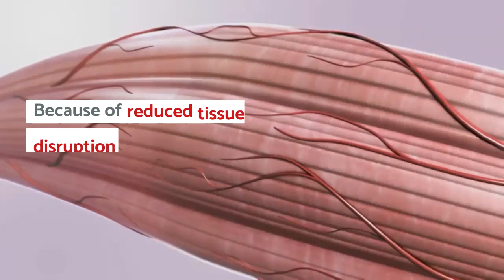Lateral Lumbar Interbody Fusion in Dallas TX: Benefits – Dr. Scott Kutz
Compared to traditional surgical procedures, XLIF (Lateral Lumbar Interbody Fusion) has higher success rates and lower infection risks. It also has reduced the operative time that can be completed in as little as one hour. Because of reduced tissue disruption, blood loss is also reduced.